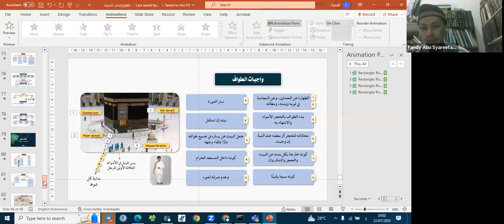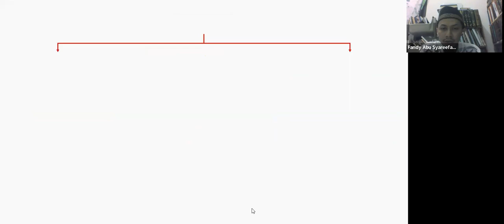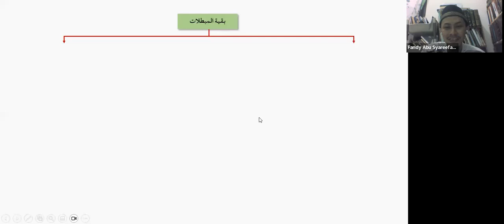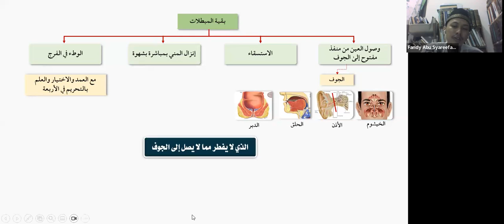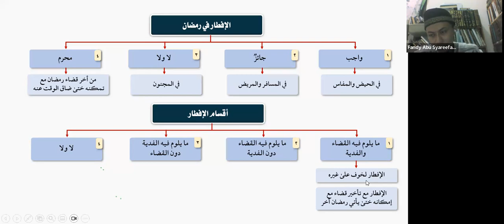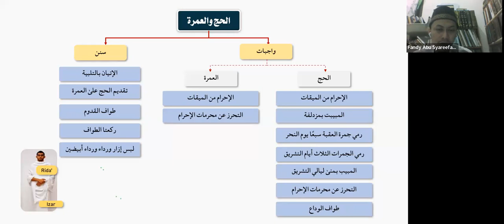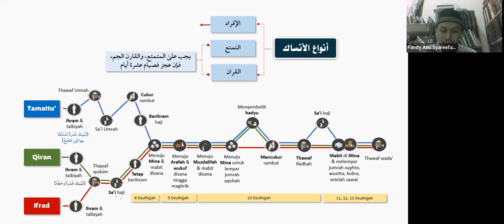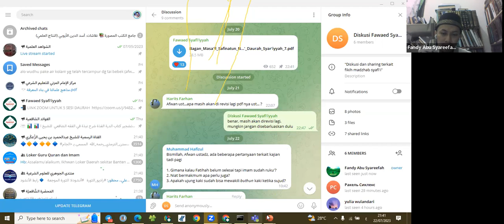Sesi 21 - Fiqih Puasa & Haji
Dauroh Syar'iyyah Nasional ke-7
Diselenggarakan Yayasan Al-Kalim At-Thayyib & KUBA
Pemateri: Ust. Fandy Abu Syarifah
Kitab yang dikaji: Safinatun Najah karya Al-Allamah Ibnu Sumair

Acara ini diikuti oleh 1.400+ peserta dari 31 Provinsi di Indonesia dan 13 Negara.